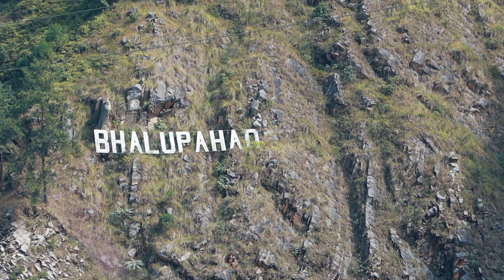Ramailo Ghumgham with Sushant Vlog-40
Chinese Stupa Pokhara & Bhalupahad, Syangja | Tihar Special | Ramailo Ghumgham | 4k Vlog-40